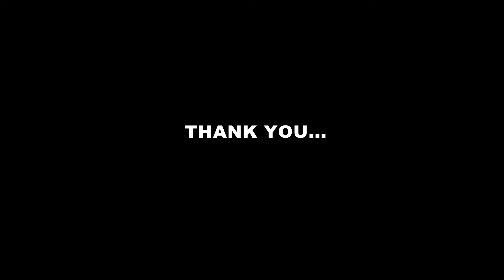Malayalam Bible Study | Nee Mathi Yeshuve 18 - 02 - 2024.